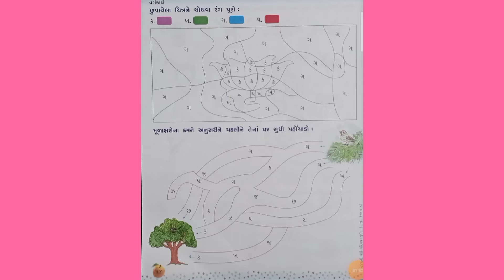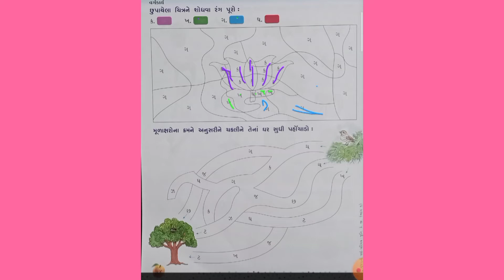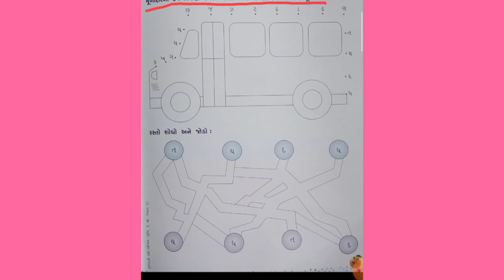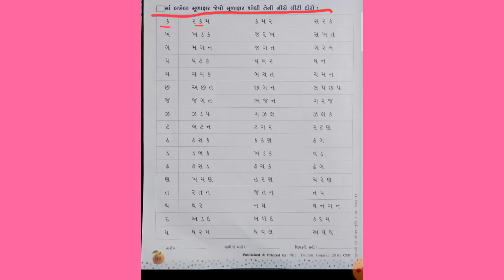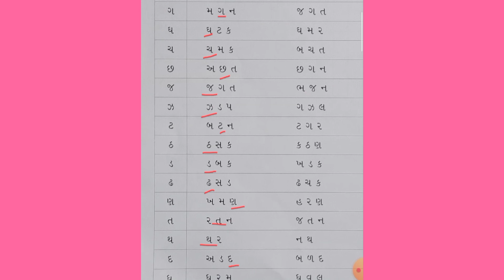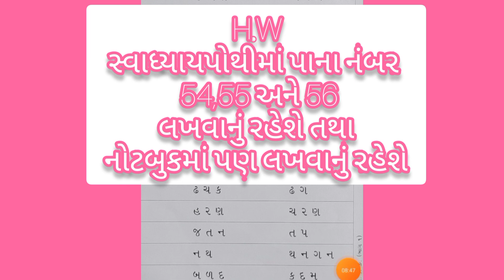STANDARD JR.KG GUJARATI (PART 5)